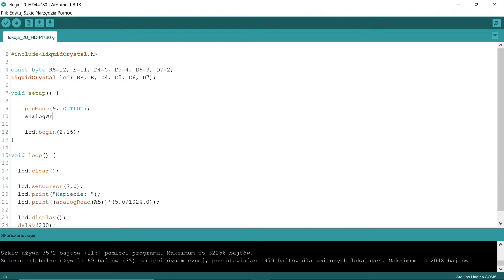Jak ustawić kontrast PWM-em na HD44780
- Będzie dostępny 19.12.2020